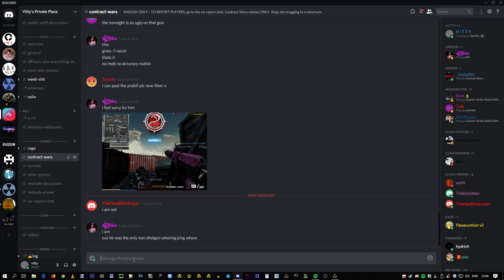Contract Wars - Heady x Vitty = ???